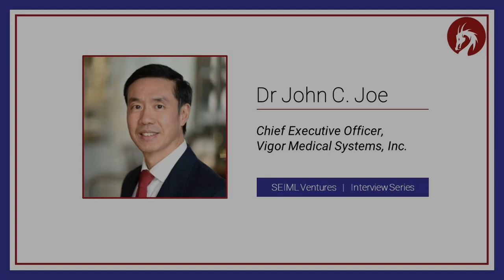Interview with Dr John C Joe, CEO | Vigor Medical Systems , Inc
A digital health platform for managing chronic respiratory diseases.  Our Mission: Transforming Respiratory Care around the Globe.